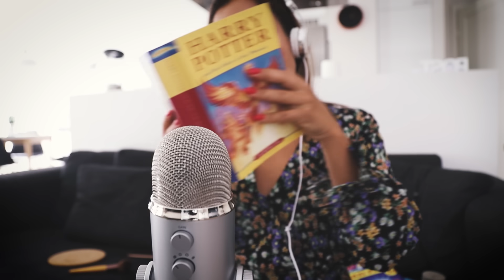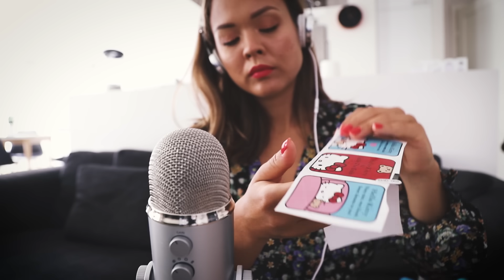ASMR 💤 50 TRIGGERS FOR 50K SUBS 💤 (Mic brushing, tapping, crinkles)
00:00 Mic brushing  🖌
01:00 Brushing your hair 💆🏻‍♀️
02:00 Crinkle 🗯
03:00 Lid sounds 🌀
04:00 Camera lens 📷
05:00 Pop rocks 🍬
06:00 Water sounds 💧
07:00 Hair comb 👂🏼
08:00 Ice cubes ❄
09:00 Spray 💨
10:00 Matches and fire 🕯
11:00 Lid  sounds 🌀
12:00 Baking paper 🗞
13:00 Hand lotion 🤲🏼
14:00 Cutting paper ✂️
15:00 Mic brushing 💮
16:00 Cork pot holder 🕳
17:00 Eyelash thing 👁
18:00 Mouth sounds 👄
19:00 Crinkle? 👂🏽
20:00 Writing 📝
21:00 Eating  sounds 🍅
22:00 Pencil tapping  ✏
23:00 Ripping paper 📃
24:00 Nail tapping 💅🏽
25:00 Brushing your face 🖌
26:00 Seeds 🌻
27:00 Tapping 💼
28:00 Crinkle 👚
29:00 Lid sounds 🌀
30:00 Eating sounds 🍞
31:00 Brushing your hair (comb number 2) 💆🏻‍♀️
32:00 Spray sounds 💨
33:00 Tapping cork pot holder 🕳
34:00 Turning pages 📙
35:00 Glass sounds 🥛
36:00 Tapping on a phone 📱
37:00 Mic scratching 🎙
38:00 Vitamin drink 🥛
39:00 Sticky sounds 🏷
40:00 Paper sounds 📃
41:00 Sharpener  ✏
42:00 Glass tapping 💎
43:00 Crinkle sounds 👝
44:00 Tapping 💅🏼
45:00 Crinkle 🎶
46:00 Tapping 👝
47:00 Metallic sounds 🔩
48:00 Click 📻
49:00 Breathing 💤